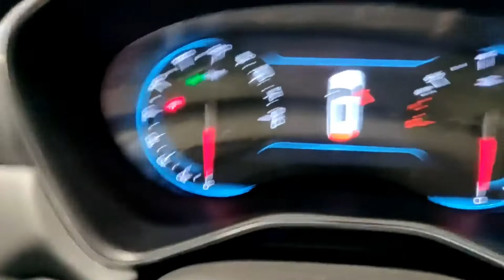MG Hector-INDIA | INDIA'S FIRST INTERNET CAR| Not for haryana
Namaskaar Dosto, is video mein maine app se MG Hector | INDIA'S FIRST INTERNET CAR KE bar me bat krege